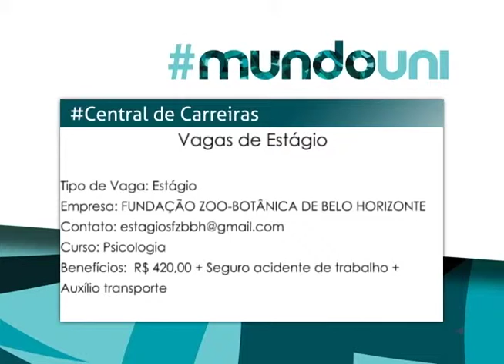Central de Carreiras